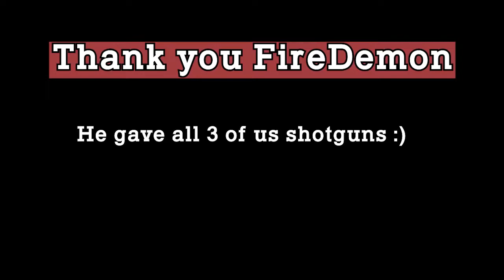tengah mencari Will To Live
Trying out this new game and we have discovered proximity chat
it kinda ended well